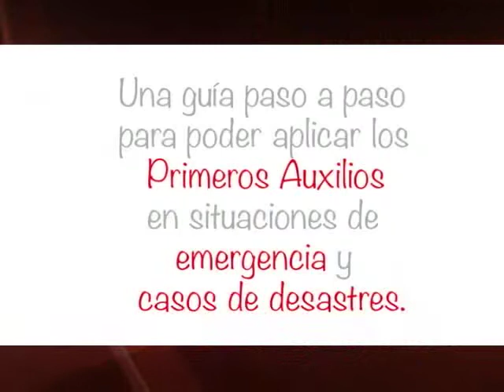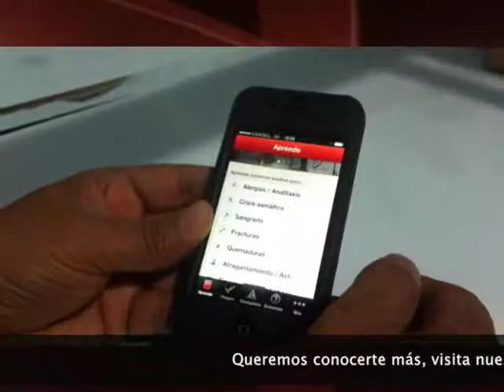Cruz Roja Mexicana - Cada Moneda Cuenta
Entrevista a Fernando Suinaga Cárdenas, Presidente de Cruz Roja Mexicana.